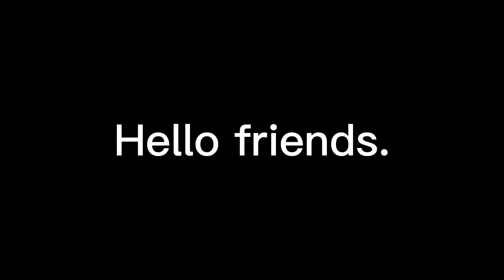Lol I’m actually alive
I just had schoolwork and then I was like “cool it’s Thanksgiving break so I can grind videos” but instead now I have a constant migraine so no eye strain for me